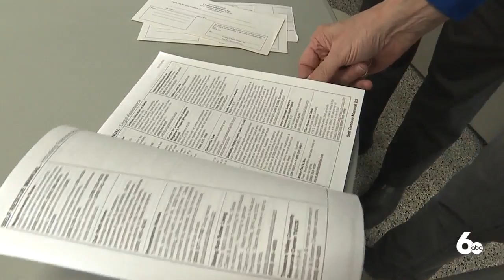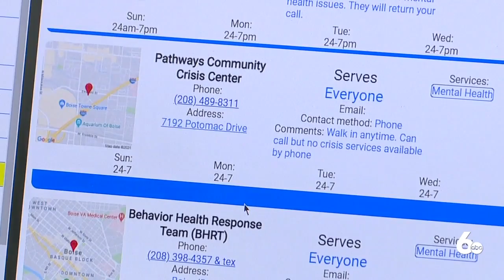Online resource helping Boise's homeless population find support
When it comes to energy and enthusiasm, Donald Ruffing is unmatched. He built a company in Los Angeles, got bought out by Teledyne and then stepped back to re-evaluate his life.